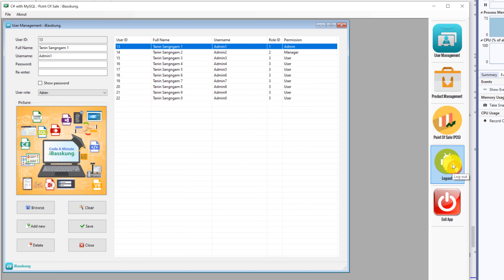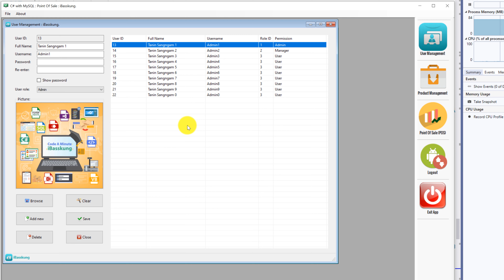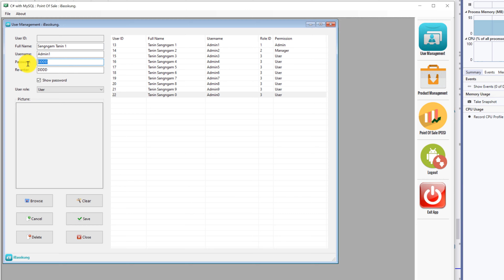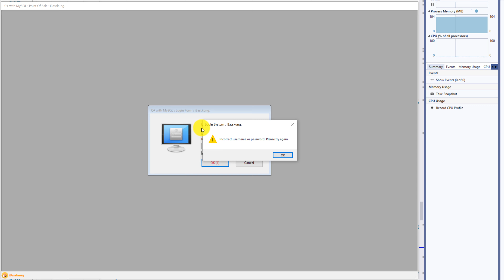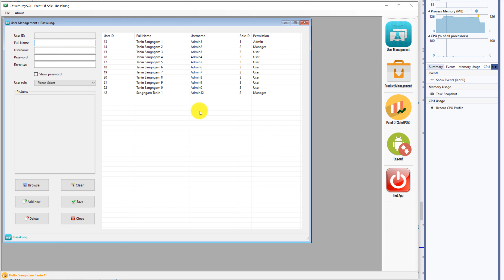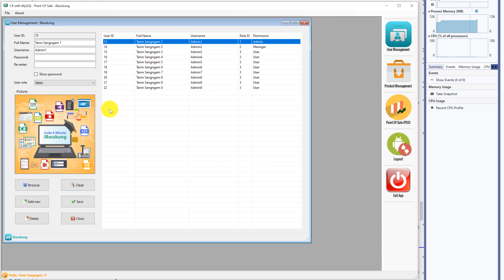Introduction : C# with MySQL : Point Of Sale System (Episode 1)